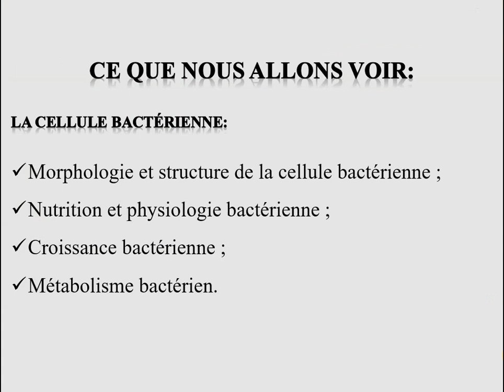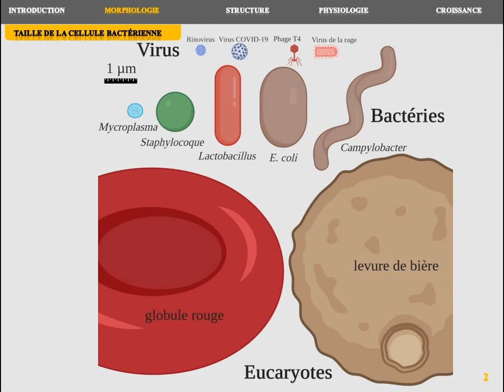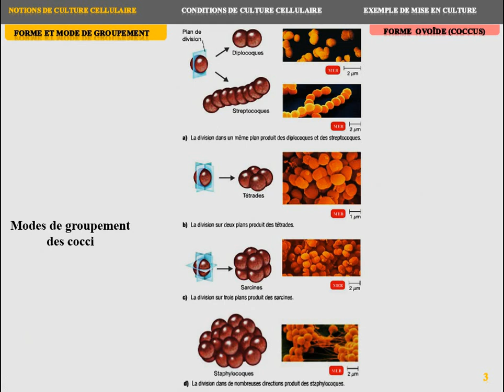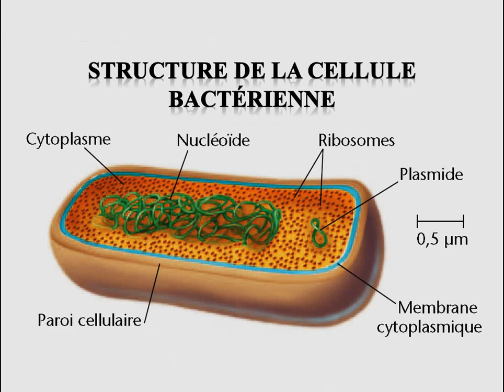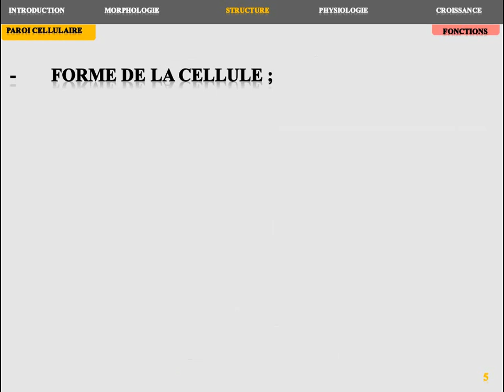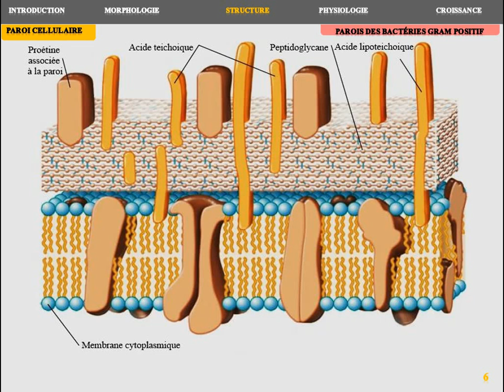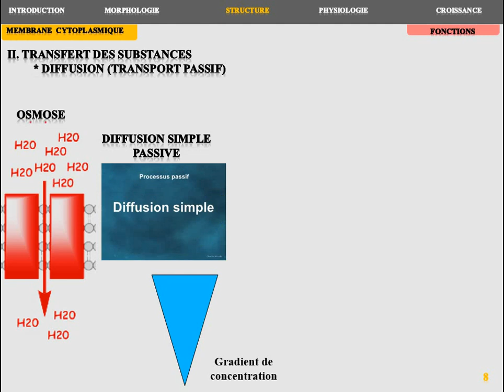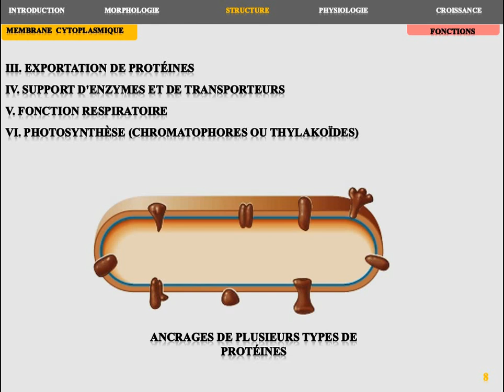L1SA - Cours de Microbiologie Générale - Partie 2 : Bactériologie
Chapitre 2 du cours de microbiologie générale (la cellule bactérienne) destiné aux étudiants de première année Licence Sciences Alimentaires (INATAA, UFMC1).